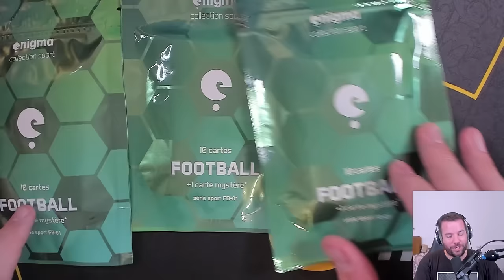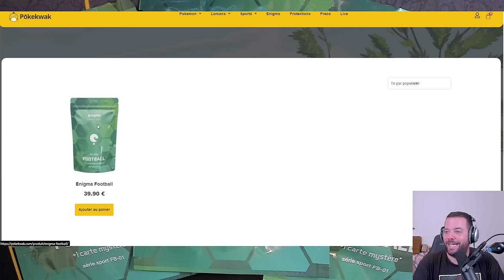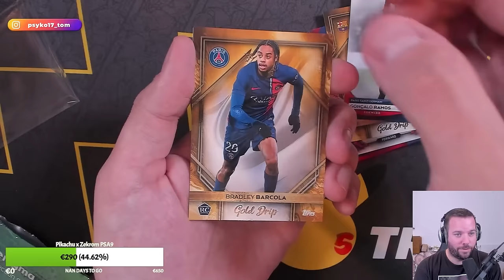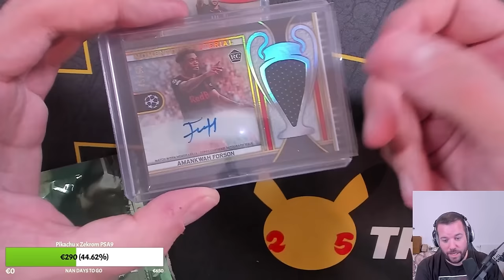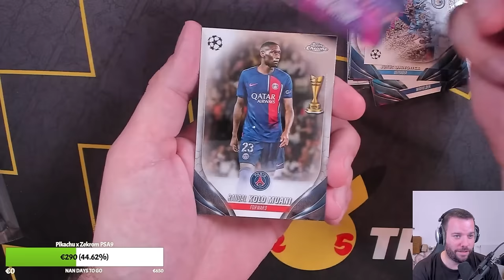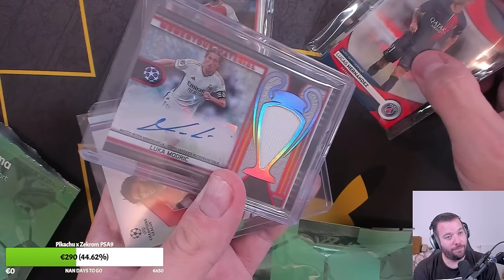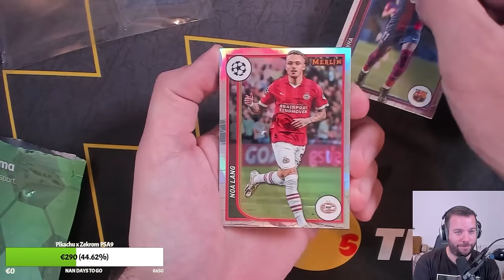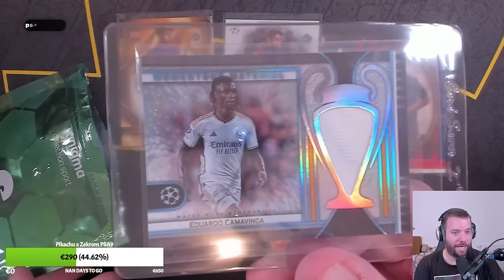BOUTS DE MAILLOT ET SIGNATURES DE VOS JOUEURS PRÉFÉRÉS (ENIGMA FOOT)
5 € offerts sur l'application d'enchères TCG : Shiny Live !